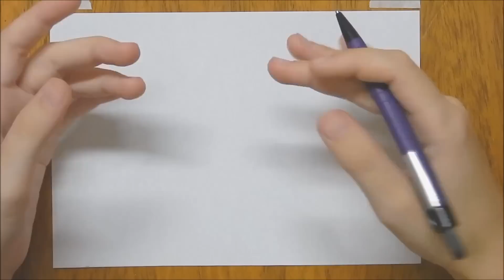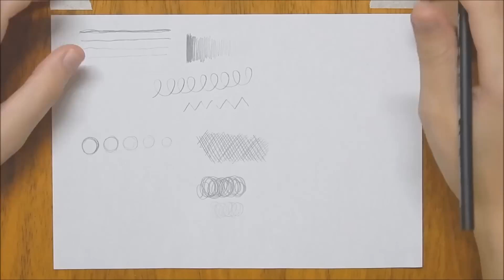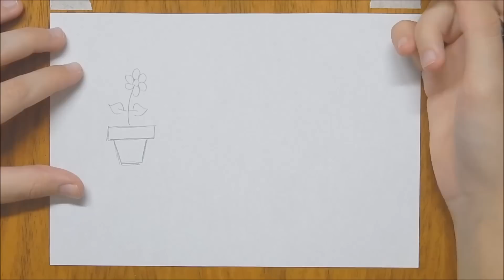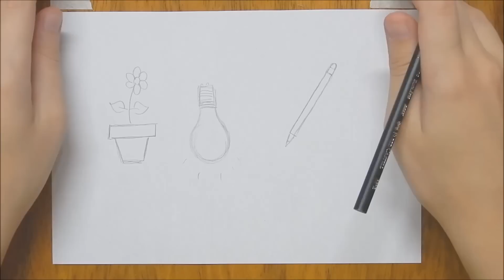Aula básica - Introdução ao desenho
Uma vídeo aula introdutória ao desenho, com exercícios sobre como segurar o lápis, como melhorar a precisão, o traçado e mais! Não deixem de comentar o que acharam sobre o formato do vídeo e inscrevam-se pois vem mais tutoriais por aí!

Materiais: papel A4 comum, lápis grafite comum, borracha branca e apontador